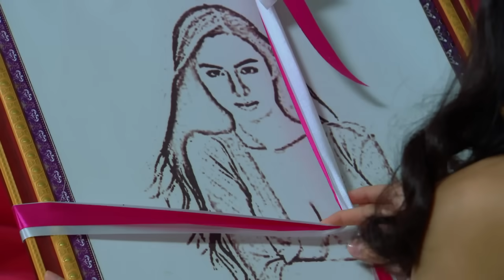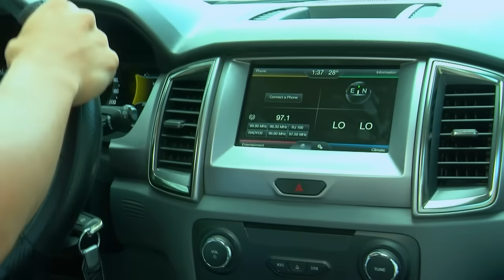Juan Happy Love Story: Full Episode 61 (with English subtitles)